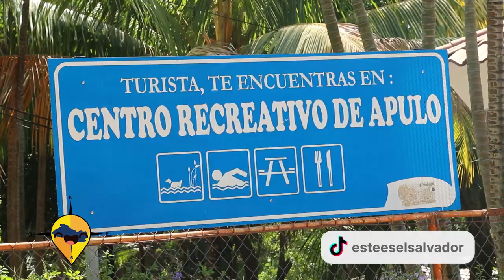ESTE ES EL SALVADOR CENTRO RECREATIVO APULO